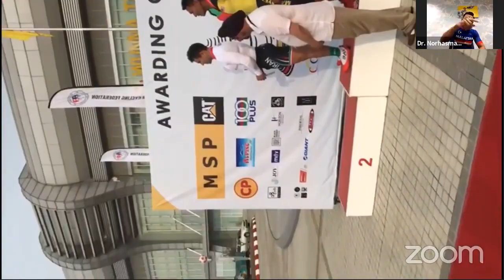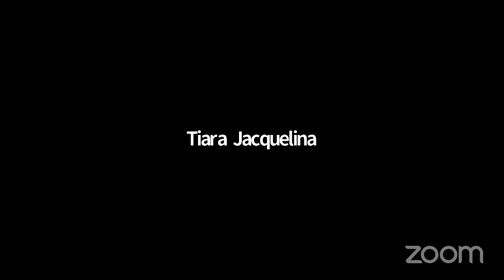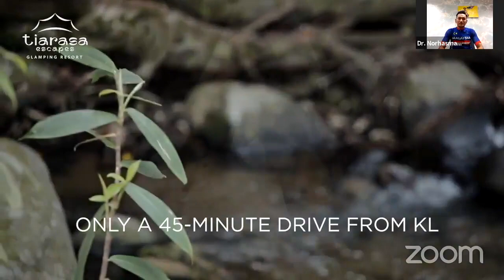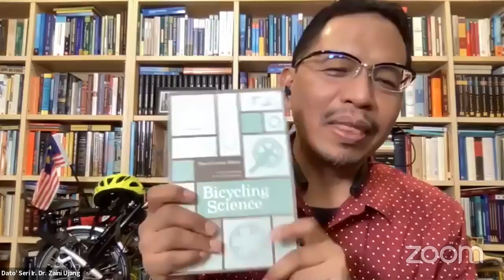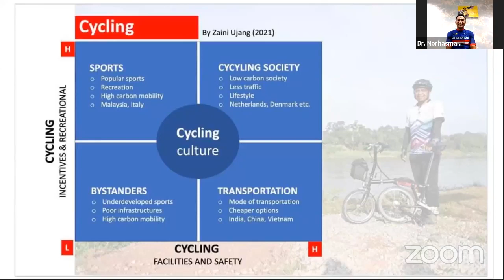Webinar “Lepaskan Aku Berbasikal”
Pelbagai kupasan menarik yang telah diketengahkan oleh ahli-ahli panel dan moderator semasa sesi webinar “Lepaskan Aku Berbasikal” sempena Hari Basikal Sedunia 2021 pada hari ini. 🚲🚲🚲

Antaranya perkongsiannya ialah mengenai pengalaman pelumba basikal negara Dr. Norhasmat Abdul Aziz, pandangan dan aktiviti sihat serta lestari oleh selebriti terkenal tanah air Puan Sri Tiara Jacquellina Eu Effendi dan tentu sekali idea-idea menarik dari teori kepada praktikal oleh Dato’ Seri Ir. Dr. Zaini Ujang, KSU KASA. 🍀🍀🍀